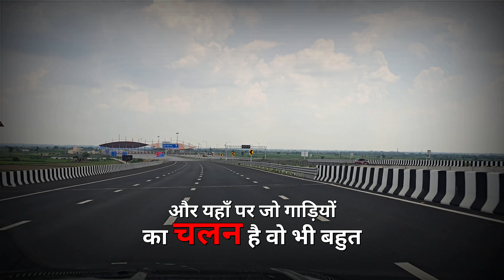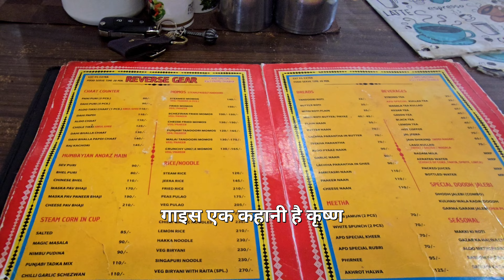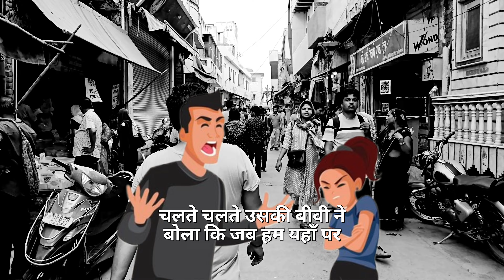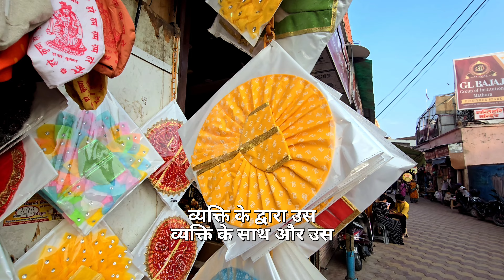Devshyani Ekadashi - bhagwan krishan ka ek chamtkar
Devshyani Ekadashi per hum sab gaye virndavan jeha per humne suni krishna ki ek secret khani , yeh real story hai shayad aapne bhi suni hogi.